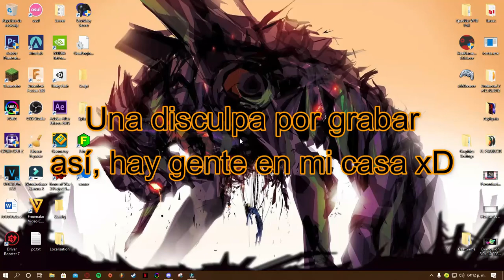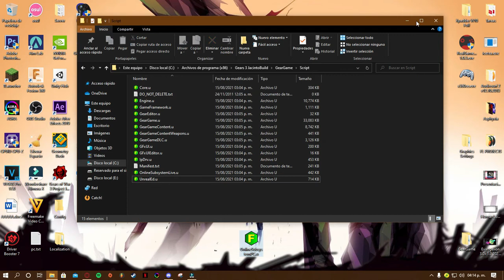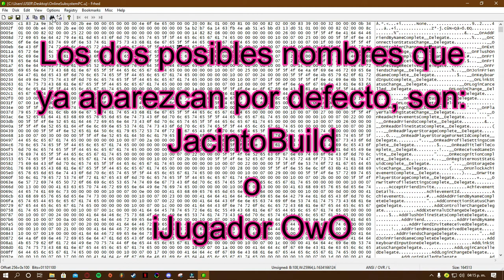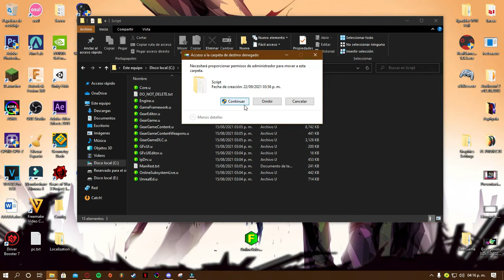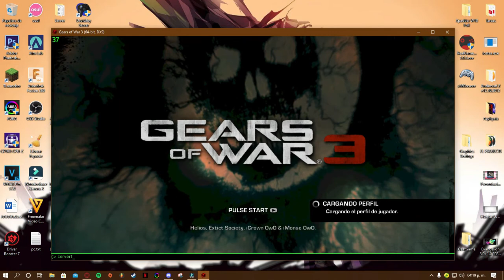Cómo cambiarte el nombre en Gears of War 3 PC JacintoBuild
Este video es mucho más corto que el anterior, espero y les sirva

perdón por el audio todo feo xD

solo entren, en 5 segundos comienza la descarga automáticamente